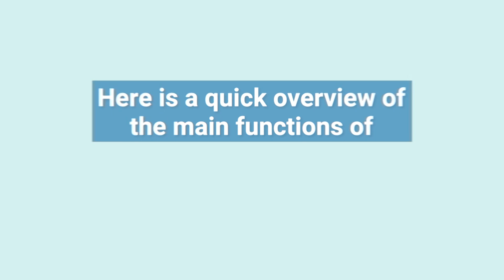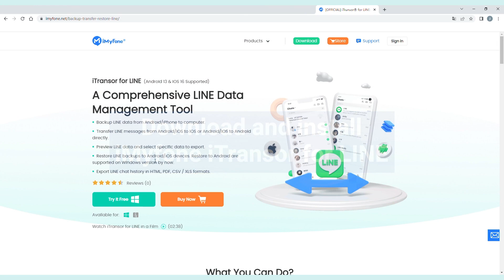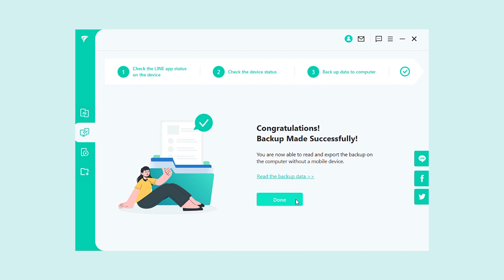Backup LINE Data from iOS/Android Devices with iTransor for LINE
There are a few different ways to backup your LINE data, but today we'll be introducing you to iTransor for LINE, a powerful tool that makes it easy to backup and restore your LINE data on both iOS and Android devices.

Timestamp:
00:00 Intro
00:39 Steps in using iMyFone iTransor for LINE
02:30 Bonus